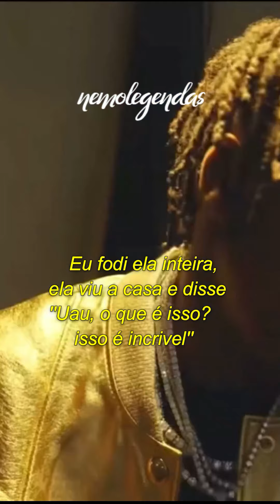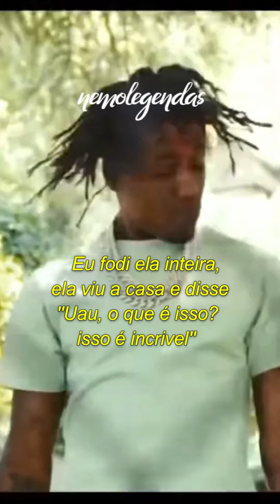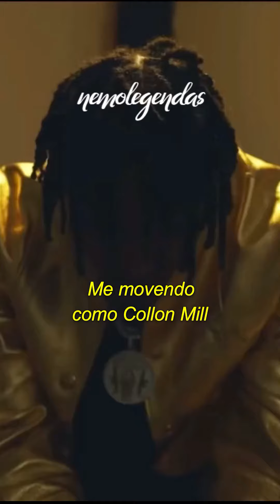P Yungin & NBA Youngboy - Amazing (Legendado Para Status)